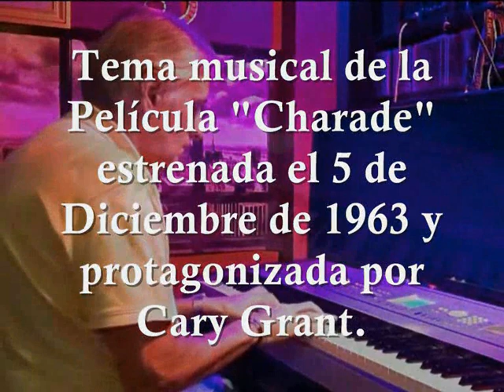CHARADE (Versión Carlos Arocha de la Fe)